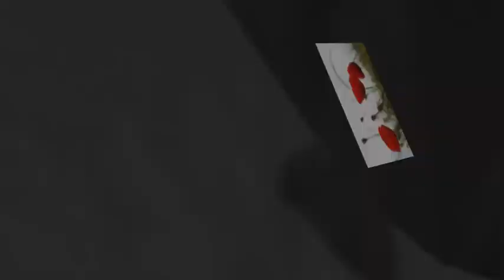CHILLING WITH POPPYS AND TULIPS